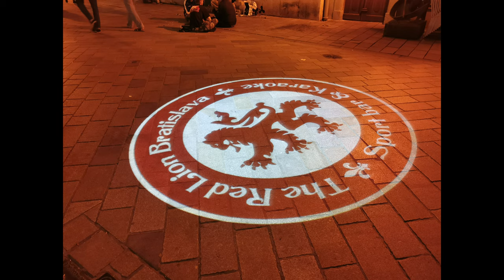Night has fallen / Huawei p30 pro night photo test / quick review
mixed feelings, was kind of expecting a bit more...there are some spots 0.25s in the middle 3 dots...1.07min 1 dot on sky...1.54min. -3 dots...etc...camera is covered by glass protection / it might be a dust or some software issue.../ what do you think!?...feel free to drop a comment pls...all pics were taken from hand / no tripod used